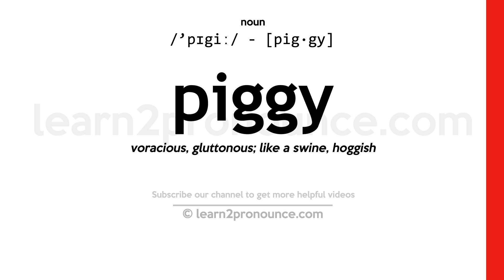Pronunciation of Piggy | Definition of Piggy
Piggy pronunciation | How to pronounce Piggy in English?
/`pɪgiː/
Meaning of Piggy | What is Piggy?
(1) (noun) a young pig; (2) (adjective) resembling swine; coarsely gluttonous or greedy;
What is Piggy | Piggy meaning and definition?